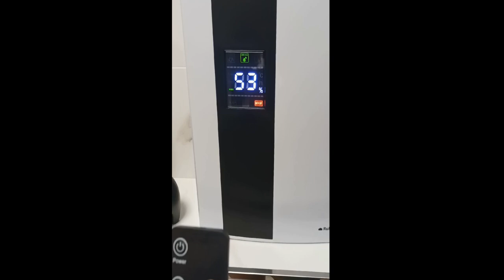Świeże i suche powietrze w każdym pomieszczeniu – osuszacz powietrza, który działa!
Osuszacz Powietrza Pochłaniacz Wilgoci Oczyszczacz

✅ NIEZWYKLE WYDAJNY OSUSZACZ – ten wyjątkowy osuszacz powietrza doskonale wychwytuje i usuwa nagromadzoną w powietrzu wodę. Działa w oparciu o technologię Peltiera. Jest też cichy nie będzie przeszkadzał podczas codziennych czynności czy pracy. Może bez problemu chodzić całą noc i nie będzie zakłócał snu, wręcz przeciwnie - sprawi, że jego jakość się polepszy.

✅ HIGROSTAT - możliwość ustawienia poziomu wilgotności od 40% do 70%, pozwala na automatyczne włączanie i wyłączanie osuszacza przy określonej wilgotności w pomieszczeniu. Po ustawieniu wilgotności urządzenie osusza powietrze tylko do osiągnięcia ustawionej wilgotności.

✅ ODDYCHAJ CZYSTYM POWIETRZEM - oczyszczanie powietrza z UV+TiO2 to technologia wykorzystująca dwutlenek tytanu (TiO2) do rozkładu zanieczyszczeń z powietrza.

✅ POJEMNY ZBIORNIK + WĘŻYK - zbiornik osuszacza posiada pojemność 1800 ml. Dzięki temu nie musisz co chwilę wylewać wody. Osuszacz bez problemu można pozostawić w domu na ponad dwa dni! Dodatkowym atutem urządzenia jest automatyczne wyłączanie po napełnieniu zbiornika. W zestawie znajduje się również wężyk, który możesz podłączyć do osuszacza i wyprowadzić ujście wody np. bezpośrednio do zlewu. Takie rozwiązanie pozwoli Ci zostawić osuszacz w miejscu do którego rzadko przychodzisz.

DZIĘKUJEMY ZA KAŻDĄ ŁAPKĘ PODNIESIONĄ W GÓRĘ I ZA KAŻDE MIŁE SŁOWO !!!